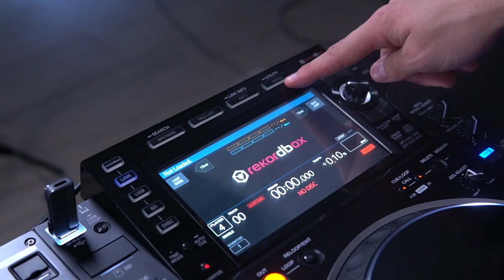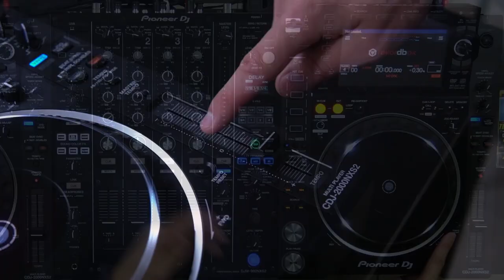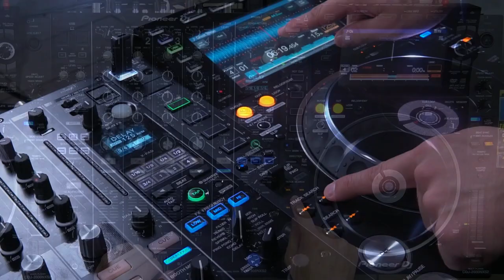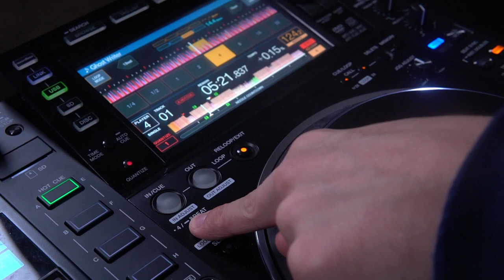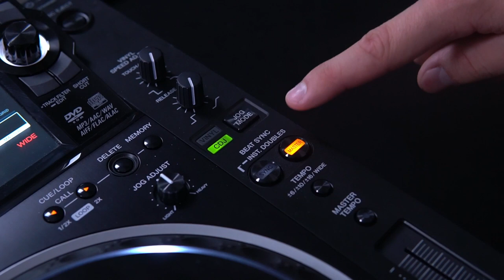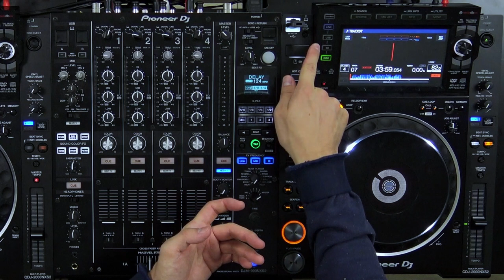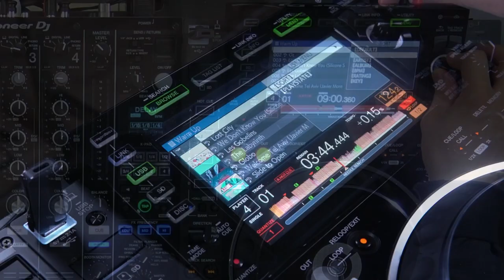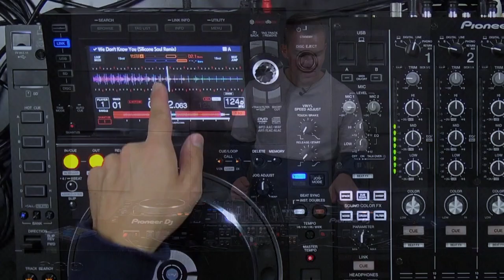ALLES was du über einen DJ CD-Player wissen musst | Pioneer CDJ 2000Nexus2 | Lektion 2.4.2 - Praxis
Der Vorreiter für digitales DJing ist der CD-Player. Vom reinen Abspielgerät bis zum Multi-Media-Player heutzutage, gehört er seit langem in ein klassisches DJ-Setup und sollte auch weil er als Club-Standard gilt bedient werden können.

0:00 Intro
0:11 Übersicht
1:22 Anschlüsse
3:30 Geräte-Aufbau
4:54 Pitch-Fader
8:57 Jog-Wheel
12:27 Track-Search
13:00 Direction
13:20 Slip
15:25 Loops
18:20 Cue-Punkte
20:54 Sync & Master
23:25 Quantize
24:52 Display
35:24 Fader-Start
36:08 Rekordbox-App
36:50 Outro